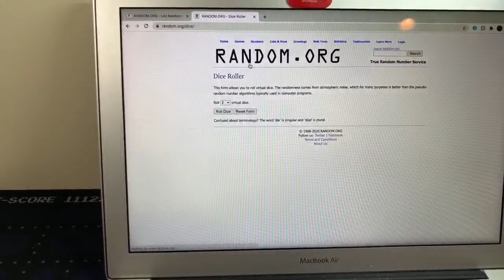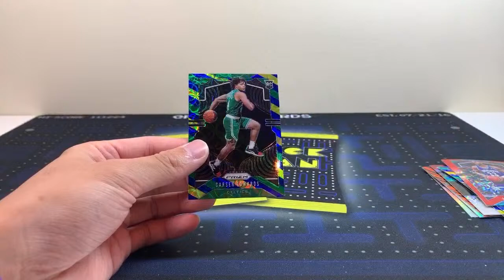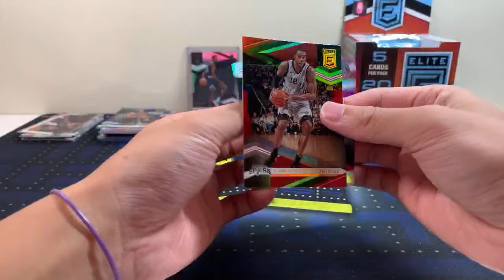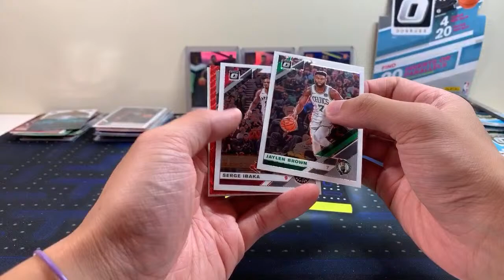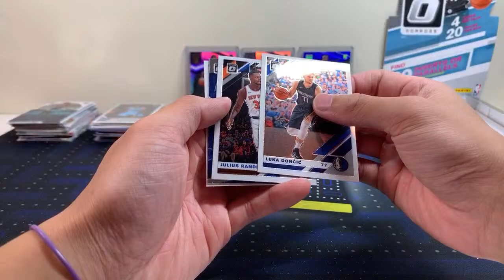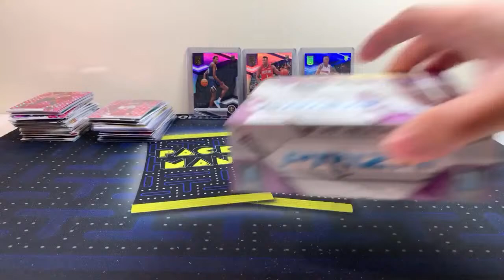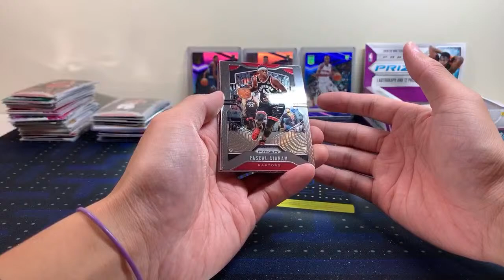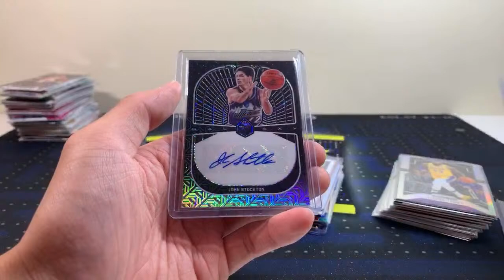*SICK 1/1 AUTO & NUMBERED ZION!* 8 Box/Pack Basketball Mixer - OBSIDIAN FOTL, PRIZM CHOICE, & OPTIC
Names and their assigned teams:
Brooks Vernon - Golden State Warriors
Chhay Heng - Philadelphia 76ers
Olivier Lo - Phoenix Suns
Albert Villar - Clippers/Magic
Nicholas Parenti - New York Knicks
quoc vo - San Antonio Spurs
Nick Yokoyama - New Orleans Pelicans
JONATHAN GARZA - Thunder/Jazz
William stephenson - Memphis Grizzlies
Benjamin Hochstein - Boston Celtics
Dakota Jacob Finley - Milwaukee Bucks
Neal McFarland - Miami Heat
Kevork Derkevorkian - Minnesota Timberwolves
Joseph Ryan Carvajal - Charlotte Hornets
Alex Stam - Kings/Nets
Nicholas Parenti - Dallas Mavericks
Cory Huff - Cleveland Cavaliers
Samson Yu - Pacers/Raptors
Sage Yang - Washington Wizards
Ethan Yeh - Los Angeles Lakers
Andrew Mercuri - Denver Nuggets
Albert Villar - Trail Blazers/Rockets
Fuquan Lian - Detroit Pistons
Kevin Troeger - Chicago Bulls
Chhay Heng - Atlanta Hawks